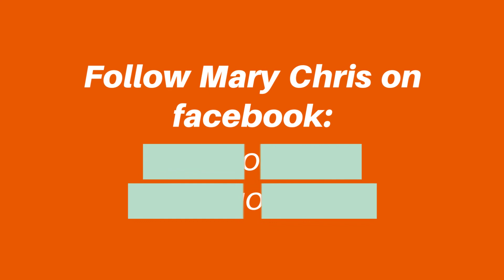Arts Council of Placer County Presents Mary Chris Hines